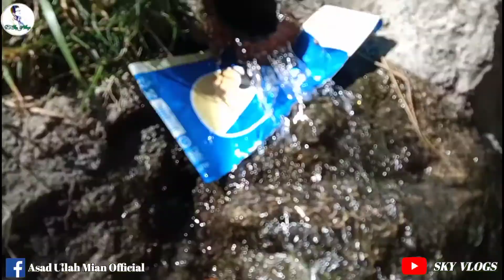New YouTuber in My Family 🥰 Sky Vlogs